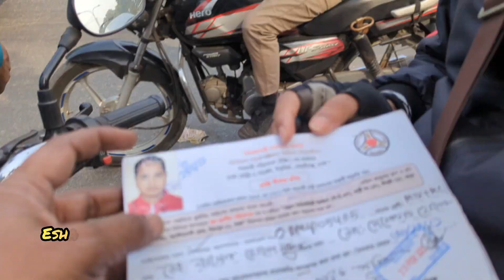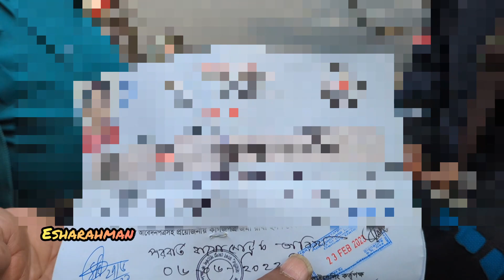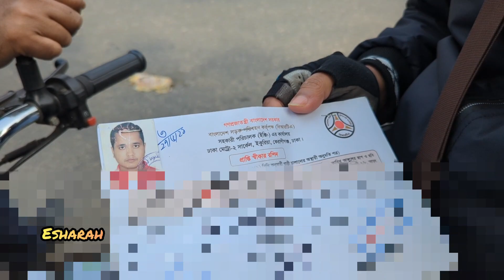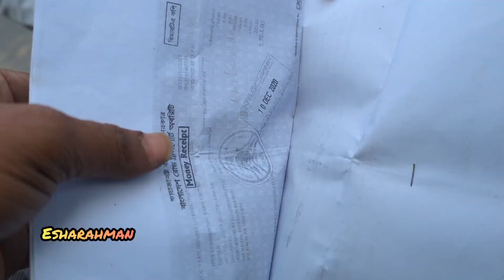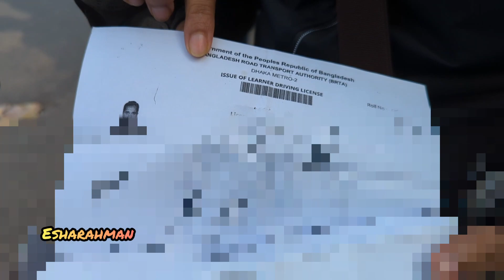ড্রাইভিং লাইসেন্সের ডেলিভারি স্লিপ অরজিনাল বা ডুপ্লিকেট চেনার উপায় জানতে হলে সম্পূর্ণ ভিডিওটি দেখুন